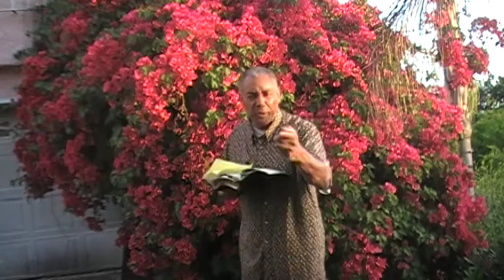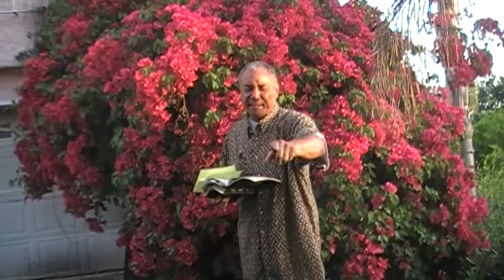step into the shadow of the almighty